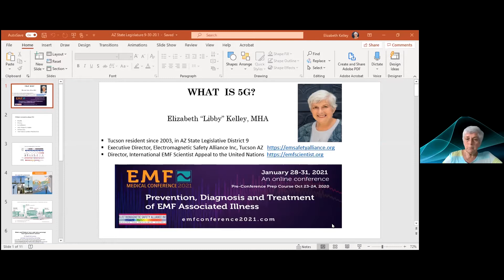5G Forum: Elizabeth Kelley on 5G Policy & Background (Part 3 of 6)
In the third segment, Elizabeth Kelley, executive director of the Electromagnetic Safety Alliance, Inc., provides general background and talks about 4-5G policy efforts in other states.